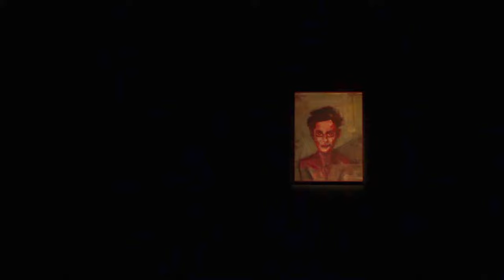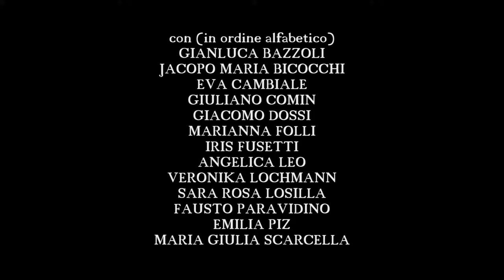IL SENSO DELLA VITA DI EMMA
di Fausto Paravidino
regia Fausto Paravidino
luci Lorenzo Carlucci
musiche originali Enrico Melozzi
eseguite da Orchestra Notturna Clandestina diretta dall’autore
maschere Stefano Ciammitti

Antonietta                 Eva Cambiale
Carlo                          Fausto Paravidino
Clara                          Marianna Folli
Giorgio                       Jacopo Maria Bicocchi
Marco                        Gianluca Bazzoli
Giulia                         Angelica Leo
Zia Berta                    Sara Rosa Losilla
Leone                         Giuliano Comin
Ingrid                         Veronika Lochmann
Genziana                    Emilia Piz
Dottoressa Forlì         Maria Giulia Scarcella
Emma                        Iris Fusetti
Don Mario/Nello       Giacomo Dossi

Attraverso la fitta rete di relazioni che intercorrono tra due famiglie di amici, lo spettacolo dipinge l’affresco di quattro decenni di vita italiana. Fausto Paravidino, definito dalla critica “il Woody Allen italiano” in ragione di una scrittura fatta di dialoghi fulminanti, ma pervasi da una tragicomica malinconia, percorre l’arco temporale che ci porta dagli anni Sessanta ai giorni nostri per raccontare la storia di una donna scomparsa, Emma. Nessuno sa dov’è, non ha più il profilo Facebook né il telefono, ma c’è qualcuno che riceve notizie di lei. Forse è in Kosovo, sta bene, e prima o poi tornerà.

 video di  Valeria e Tiziana Tomasulo